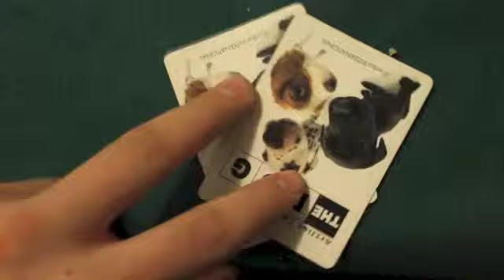Poker Game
A game of poker. No twists in this video. Definitely zero.